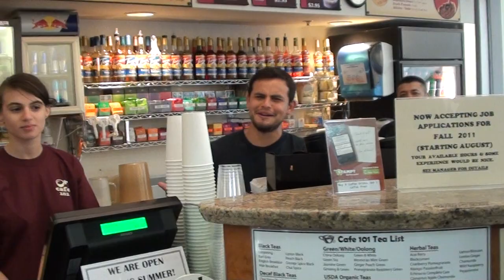Lars Jensen And The Best Coffee At SFSU